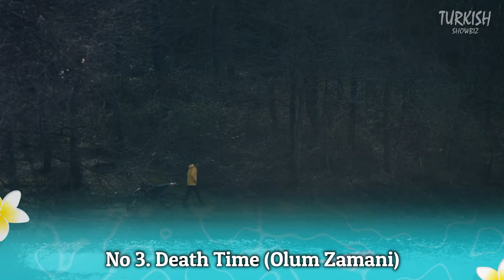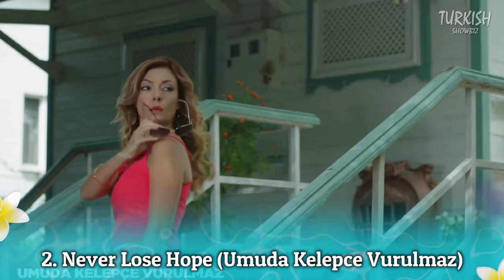Top 7 Most Popular Turkish Drama Series With Mert Yazicioglu - You Must Watch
Mert Yazicioglu takes so many different roles on both TV series and movies. Here in this video we are talking about the top 7 Mert Yazicioglu drama series that are worth to watch. Let’s run through the list and tell us your favorite Turkish drama’s name in the comment section.

0:00 - Intro
0:53 - Smashed (Darmaduman)
1:37 - One Liter of Tears (Bir Litre Gozyasi)
2:27 - A Mother’s Guilt (Bir Annenin Gunahi)
3:06 - Black Rose (Karagul)
3:57 - Death Time (Olum Zamani)
4:33 - Never Lose Hope (Umuda Kelepce Vurulmaz)
5:27 - Love 101 (Ask 101)